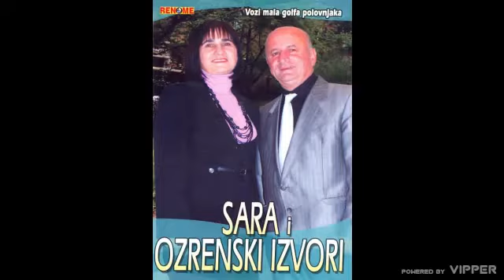Sara i Ozrenski izvori - Jaoj, moje pantalone stare - (Audio 2010)